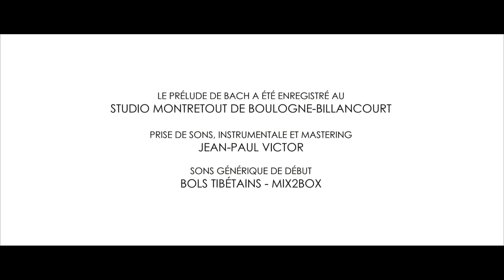Une Possible Échappée - Avec Céline Daemen, Kathy Mépuis et Lila Abdelmoumène - Film, Antoine Campo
Production La Possible Échappée - Coup de cœur de la chaine LCI !
Depuis sa naissance, Céline ne parle pas, Céline ne marche pas. Depuis une dizaine d’années, elle travaille avec la chorégraphe Kathy Mépuis, directrice de La Possible Échappée. Aujourd’hui, stimulée par la musique, Céline s’exprime par le mouvement et crée avec des artistes professionnels. Ce film réalisé par Antoine Campo et chorégraphié par Kathy Mépuis avec Lila Abdelmoumène, raconte cette histoire singulière. Céline Daemen, artiste en situation de handicap, en est l’héroïne.
© LA POSSIBLE ÉCHAPPÉE / ANNE-MARIE SANDRINI & KATHY MÉPUIS